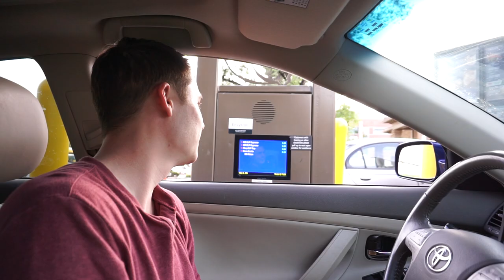Coisas absurdas no fast food americano: Ep 1. Doritos Locos Tacos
Neste primeiro episódio da minha nova série, a gente foi para o Taco Bell para experimentar uns tacos únicos! Boa semana para todo mundo!